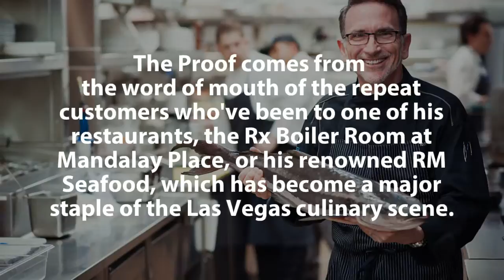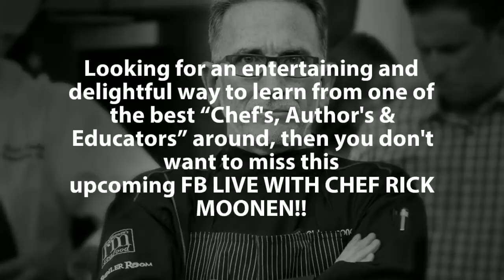FB Live w/ Chef Rick Moonen Broadcasted from The Kitchen at Lake powered by Jenn-Air!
CHEF RICK MOONEN LIVE from
"THE KITCHEN AT LAKE powered by JENN-AIR"

THURSDAY - 6/15/17 AT 12 PM (PST)

for another Mouth Watering experience From Professional Chef Rick Moonen?
Undoubtedly the best finds on the "foodporn" selection food chain!!!

The authentic cuisine he highlights is the stuff Seafood-shelled dreams are made of, and there's no fancy television magic making Rick's meals taste so good -- ask anyone who's been to one of his restaurants, the Rx Boiler Room at Mandalay Place, or his renowned RM Seafood, which has become a major staple of the Las Vegas culinary scene.

If you're looking for an entertaining and delightful way to learn from one of the best "Chef's, Author's & Educators" around, then you don't want to miss this
upcoming, LIVE WITH CHEF RICK MOONEN!!

Chef Rick Moonen LIVE!!!